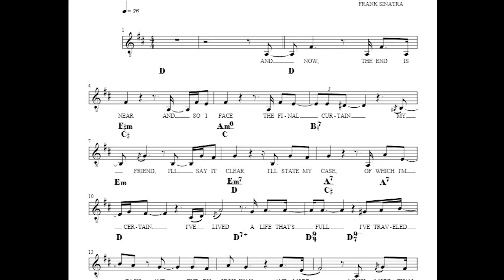My Way - Moja Droga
Witam serdecznie.
Przedstawiam Państwu kolejny utwór, w polskiej wersji językowej pt. My Way - Moja Droga.
Zapraszam do posłuchania.

Pozdrawiam,
Leszek Skrla